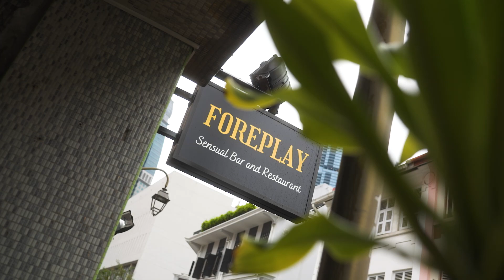Mrs Singapore Chinatown 2022 - Jasmine Koh